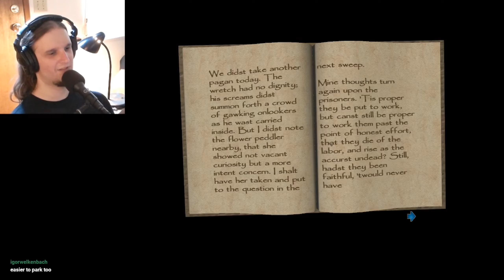Thief: Deadly Shadows Speedrun (Expert, no deaths, no reloads) - 2:39:25 RT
Titanium: Expert, No saves/loads/deaths
Played with Sneaky Upgrade 1.1.10 WITHOUT the Thief 3 Gold mod

2h39m25s real-time from New Game click to start of ending cutscene